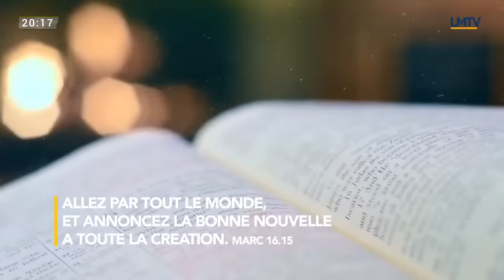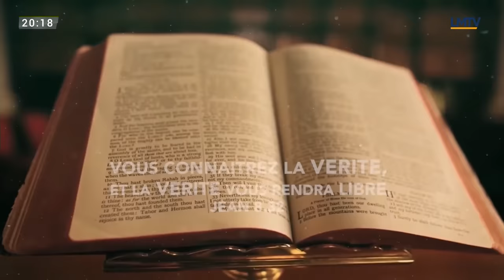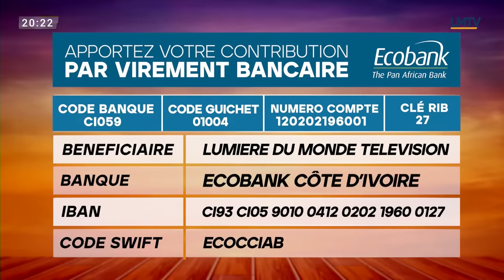POINT D'ACCORD I A CAUSE DE L'EMISSION POINT D'ACCORD MON EPOUSE A QUITTE LE FOYER